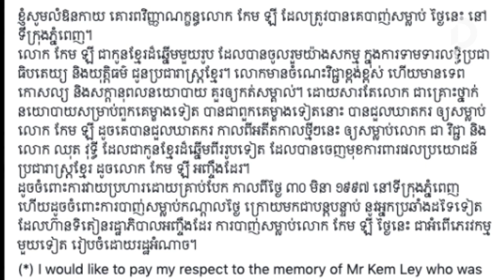Kem Ley’s killer has life sentence upheld by court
Oeut Ang, who notoriously introduced himself as Choub Samlab (Khmer for “Meet to kill”), criticised the Supreme Court’s decision to uphold his life sentence as “too harsh” and “unfair.”

Oeut Ang confessed to killing Kem Ley over a $3,000 loan in July, 2016. His death, still mourned by Cambodians throughout the Kingdom, many of whom still seek closure.